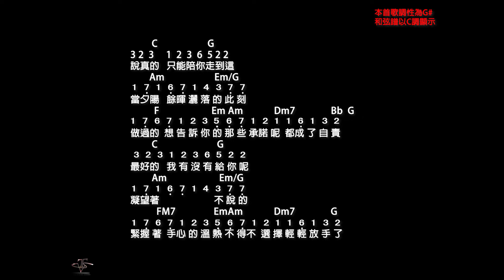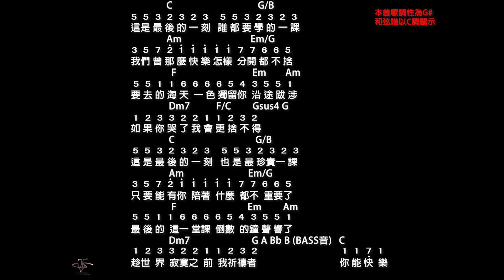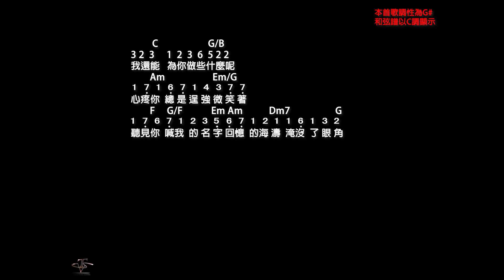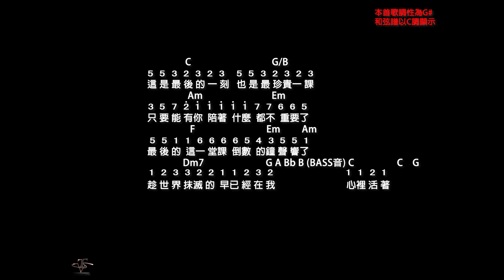周興哲【最後一堂課】原調(原KEY) G#-鋼琴版+譜-純音樂-《媽，別鬧了》片尾曲版 -G# Key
◆另外我一直有創作新作品，也需要歌手來唱喔!若您有興趣也可以來mail(附上您的唱歌音檔)
▲ 歌 詞 ▲